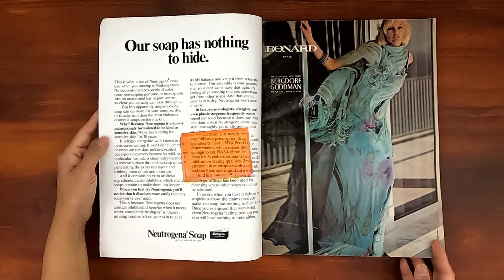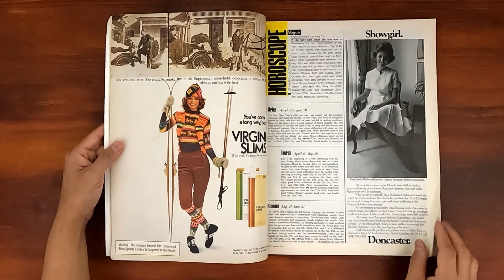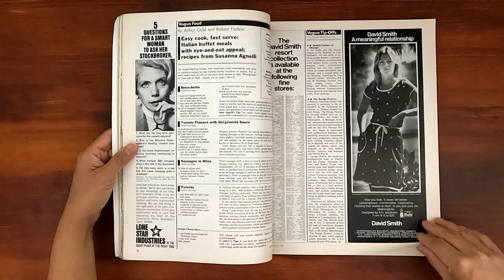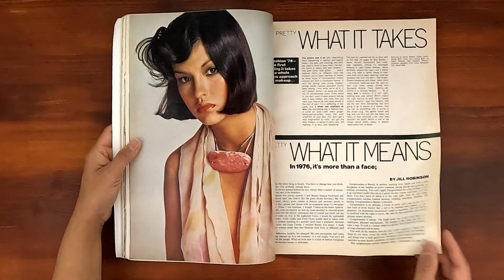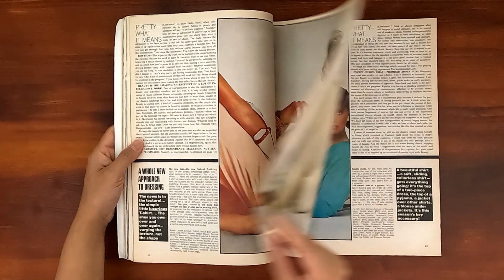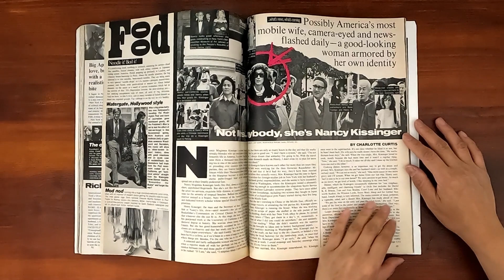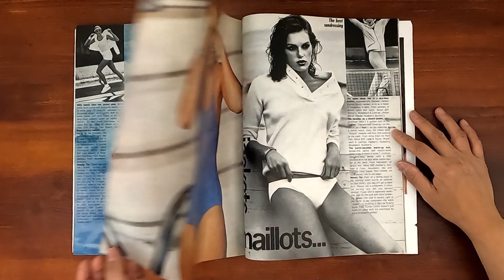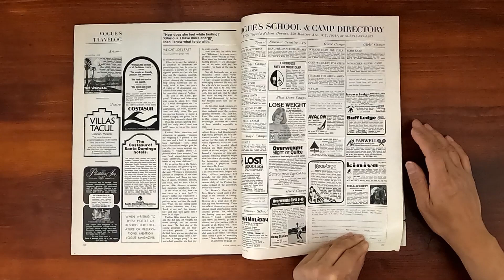1976 January ASMR Magazine Flip Through: Vogue Patti Hansen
Vintage issue of American Vogue January 1976.  Relaxing ASMR sounds from page turning and a step back in time at the same time.

Cover:  Arthur Elgort's cover photo of Patti Hansen.  Fashion '76 - The new layering the mingling of pretty tones and textures - from Geoffrey Beene.  The unlined jacket of thinnest wool gabardine, in a gingham check of pale, pale blue and soft pewter grey over a blue crepe de Chine polo shirt and a breeze of wool jersey skirt in pewter.  To wear over it - over anything  - any time - any season:  an unlined shell of a raincoat in silk taffeta paided in pale blue and cream.

Fashion
-Vogue's Point of View
-The 200- Year Woman.
-Fashion '76: The Word is pretty!
-Pretty:  What It Takes - A Whole New Approach to Dressing
-Paris Report:  The New Ready-To-Wear Collections - Janice Dickinson - model.  Saint Laurent, Karl Lagerfeld, Ungaro, Kenzo, Sonia Rykiel
-The Clothes you'd love to wear right now.
-The Best Sundressing:  Relax-and-Enjoy-Jackets, Maillots, T-shirting
-Vogue Patterns:  Relax-and-Enjoy-The Jacket You Make Yourself
-Boutique:  Two Terrific T-Shirt Wardrobes
-about 13 pages of Janice and Deborah Dickinson

Designer:  Bill Blass, Geoffrey Beene, Ralph Lauren, Jordan Marsh, John Anthony, Calvin Klein, Halston, Morty Sussman for Mollie Parnis, Saint Laurent, Karl Lagerfeld, Ungaro, Kenzo, Sonia Rykiel

-Pretty:  What It Takes
-Pretty:  What It Means.  By Jill Robinson
-Beauty and Health Now:  New Think on Beauty
-Listen:  Your Hair is Talking
-Nonstop Energy:  The Doctors' Way to Get Going and Keep Going.  By Joanna Brown
-The Weight-Loss Fast.  By Melva Weber
-Hair Now - Howard Fugler of Vidal Sassoon, Laurent Gaudefroy, Dinaa Azzolini, Halston designs wigs...
-Beauty Checkout:  Everything on Eyebrows
-Ready Beauty:  Plan Your Time To Lose Weight.  By Nissa Simon
-Ready Beauty:  Good News Products To Take with You
-Health.  By Melva Weber

Features
-People Are Talking About...What's News, What's Coming
 David Bowie "The Man Who Fell To Earth", Audrey Hepburn in "Robin and Marian", Bob Dylan's returned, Joan Sutherland and Luciano Pavarotti for the Metropolitan Opera's I Puritani,
-Gossip:  Trashcan Revival.  By Blair Sabol
-Mistreatment Madness.  By Jim and Carolyn Barden
-Pix, Newest Collectors' Picks.  By Barbara Rose
-Not Mrs. Anybody, She's Nancy Kissinger.  By Charlotte Curtis
-Horoscope.  By Francesco Waldner
-Tip-Offs:  Movies, by Rex Reed; Books, by Allena Talmey; Art, by Barbara Rose

Living
-Olympic Tower in New York
-Susanna Angelli's Italian Buffet Tricks
-Easy Cook, Fast Serve:  Italian Buffet Meals.  By Arthur Gold and Robert Fizdale

Travel
-The Passionate Traveler:  Cancun, Mexico.  by Jon Bradshaw
 At Mexico's just-ready new place-to-play, the Caribbean island of Cancun,
 a wary writer finds himself seduced by warm resort pleasures, intrigued
 by ancient ruins.
-A Most Exotic Island:  Sri Lanka (Ceylon) By Jane O'Reilly
-Cancun Travel Tips.  By Despina Messinesi

Illustrators:  Joe Eula

Ads:  Neutrogena Soap, Leonard at Bergdorf Goodman, Ernst Strauss's suit at Saks Fifth Avenue, Jaeger, sundress by Don Breitinger for Harold Levine at Lord & Talor, Ralph Lauren at Neiman-Marcus, Christian Dior's "Lily of the Valley" Collection from Wamsutta photo by Chris von Wangenheim, Beautiful Creme Makeup Ultima II by Charles Revson -dress by Mira de Moss - diamonds by Harry Winston, seashore printed on Lycra maillot with halter tie straps by Sirena, Catherine Deneuve for Chanel No. 5, a dos d'elephant by exportos india, Existence Accelerated Action Cream by Helena Rubinstein, Clinique skin care system photo by Irving Penn, Virginia Slims, Mary Louise Walker of Roanoke, Virginia for Doncaster Fashion Consultant, Uno-A-Erre, Bill Blass, Jordan Marsh adds fashion adventure to your holiday in Lucaya-4 pages, Clariol's Beauty Pack Treatment, Madame eau de cologne, Lilly follows the sun to Waiakea Resort Village-Lilly Pulitzer - 4 pages, Harve Benard Resort, U.S. Savings Bonds (family and dog), Lee Nails, Kapalua, U-neck maillot of scarf print of Antron nylon/lycra spandex - body by Roxanne, Smirnoff Silver, Come Outdoors with Bonne Bell (Ten-O-Six), fresh & lovely fingertip blushers by Maybelline, Ship'n Shore